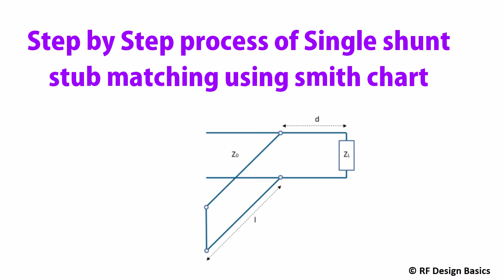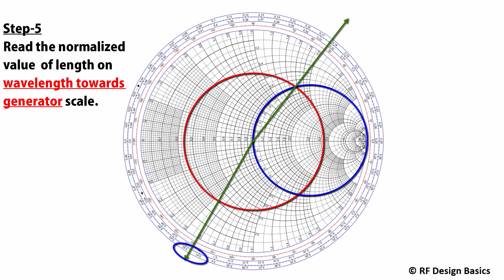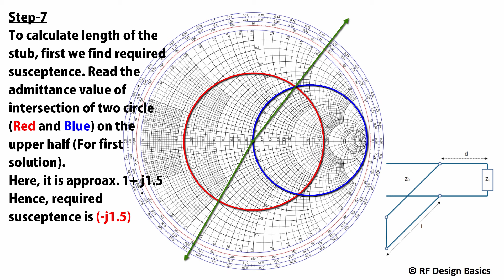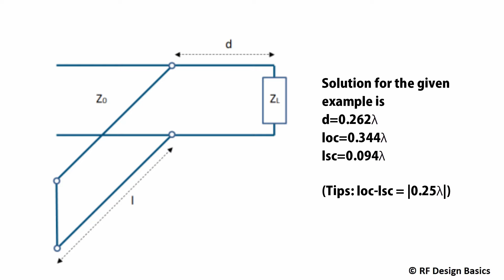Step-by-step single shunt stub matching circuit (First solution) using animation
This video shows the techinque for single stub matching for shunt stubs using graphical animation.